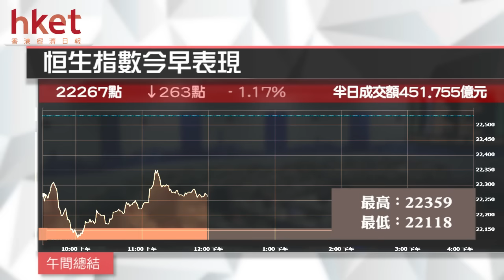港股續跌263點 騰訊滙豐榮辱互見（2016年11月14日）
【香港經濟日報】港股今早低開186點，開報22344點，在騰訊（00700）拖累下，大市曾跌逾400點，低見22123點，其後滙豐（00005）倒升下，大市跌幅收窄，恒指中午收報22267點，跌263點或1.2%……（更多內容：